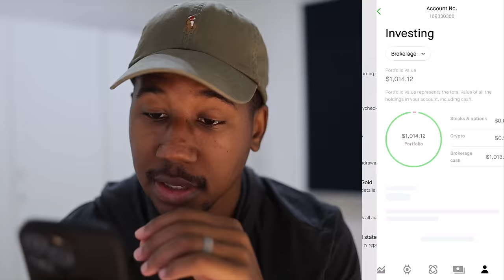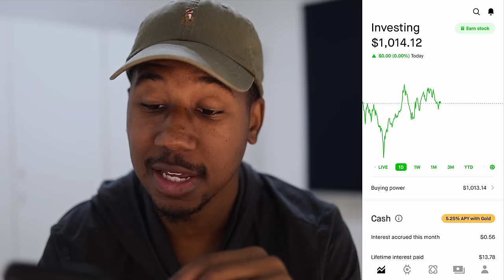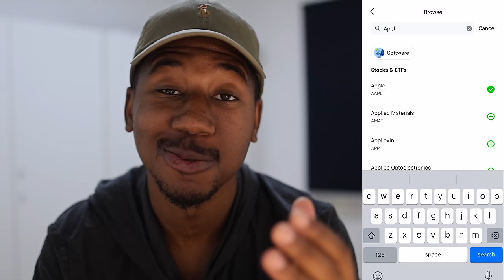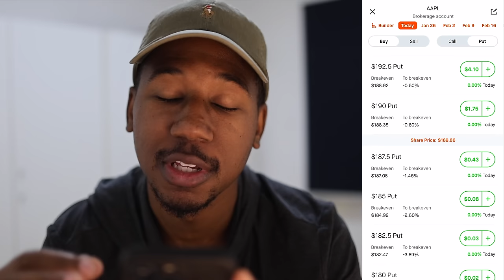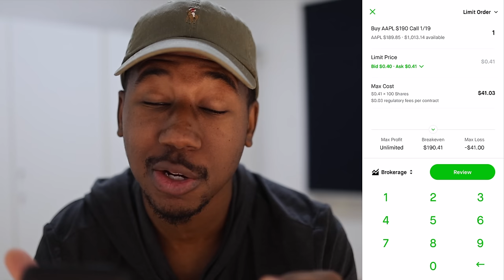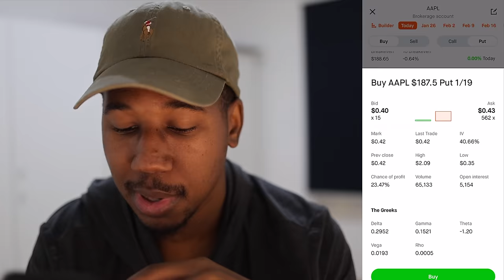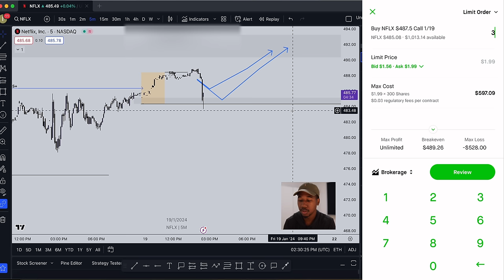HOW TO TRADE OPTIONS ON ROBINHOOD FOR BEGINNERS 2024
In this video, you will see a live walkthrough of how to trade options on Robinhood. As well as a live example of a trade.

Up to 15 Free Shares!